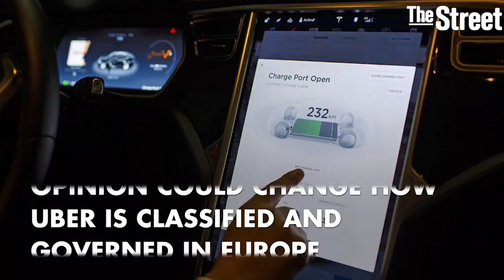Is Uber a Transportation Company or a Technology Company?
The European Court of Justice has been advised that Uber should be treated as a transportation company. The opinion stems from a case by the Asociacion Profesional Elite Taxi against Uber Spain. Elite Taxi argues Uber engages in unfair competition in Barcelona as it doesn't have the licenses and authorizations required for taxi services. Though non-binding, the opinion could change how Uber is classified and governed in Europe.